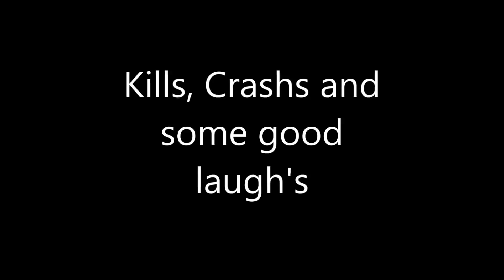outFoXed Arma moments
Some laugh's some kill's and some crash's lol